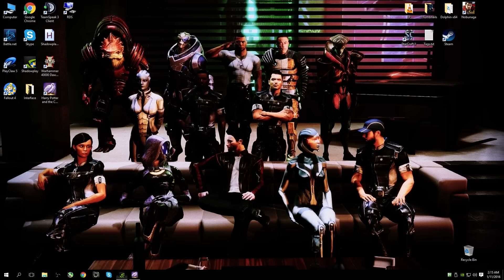Harry Potter and the Chamber of Secrets - Walkthrough Part 7: Goyle's Skin [PC]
"Harry Potter and the Chamber of Secrets" "Harry Potter" "Walkthrough" "Costin" "Serious Gaming" "Gameplay" "PC"